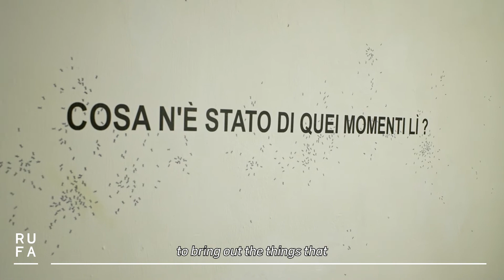QUEL CHE RIMANE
Visual Arts Double Exhibition. Artists: Giulia Gaia Rossi e Sofia Sotto Corona. Curated by Beatrice Levorato. RUFA Space, from 24 to 29 november 2021.